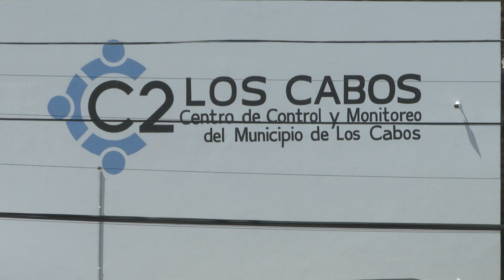Bajan robos a casa habitación y a vehículo en Los Cabos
Bajan robos a casa habitación y a vehículo en Los Cabos, pero no en transeúntes y negocios.